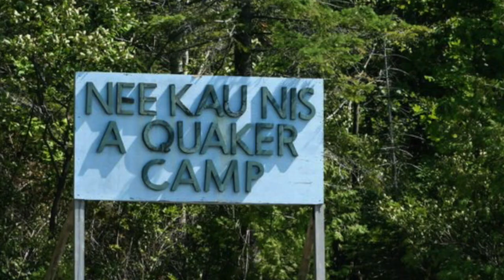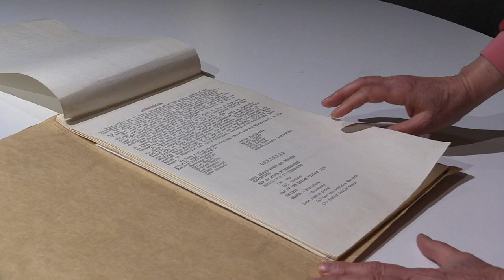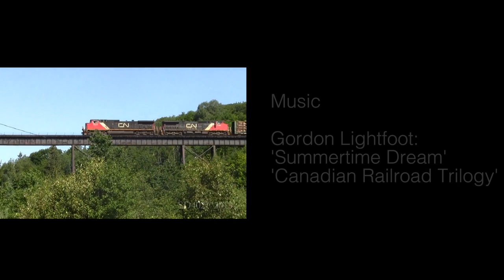Opportunities for Youth: Lee's Story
Back in the 1970s, Lee Adamson, her sister and a couple of friends managed to secure an Opportunities for Youth grant, under a program introduced by the first Trudeau government.  They went to the northern community of Hornepayne, where they lived and worked with native families. It was a rich experience that had a life-long impact.
This video is part of the SilverShorts Doc Project, made possible through a federal New Horizons for Seniors Program grant.